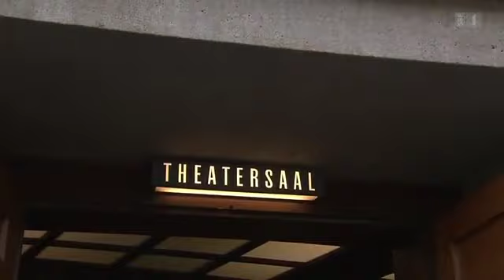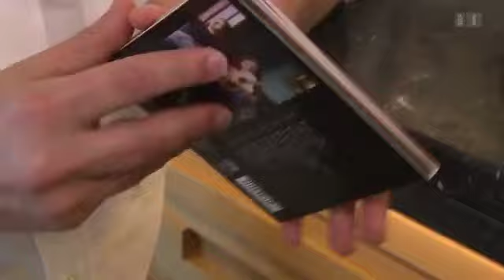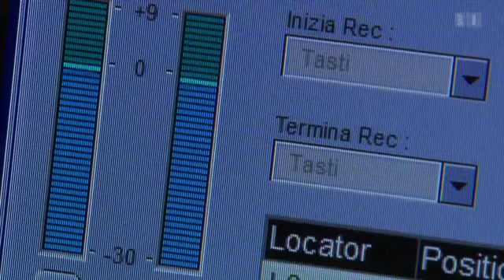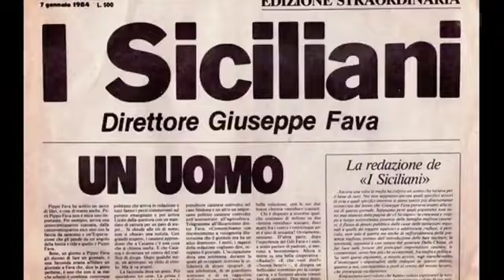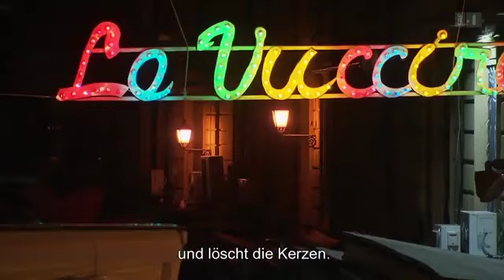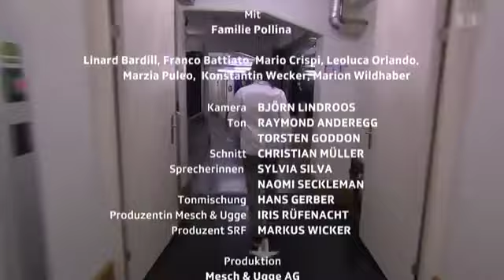Pippo Pollina - Cantautore zwischen Heimaten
Regia: Felice Zenoni
Anno di uscita: 2015
Azienda produttrice: Mesch & Ugge AG
Co-produzione: SFR

Con: Pippo Pollina, Linard Bardill, Franco Battiato, Mario Crispi, Leoluca Orlando, Marzia Puleo, Konstantin Wecker, Marion Wildhaber

@2015 Schweizer Radio und Fernsehen / Mesch & Ugge AG, Zurich